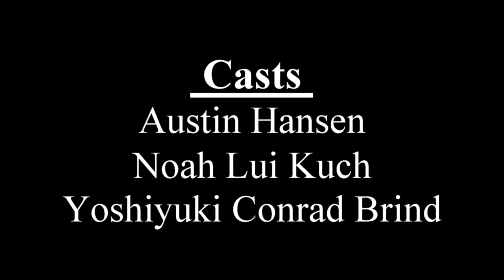StayHome WirBleibenZuhause おうちですごそう COVID-19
二番の歌詞は日本語です。オーティン・ハンセン（12歳）が、ノア君＆ヨシ君のご協力のもと、コロナ感染を防ぐため外出自粛をすることの大切さを小さな子供たちに向けて発信すべく、ミュージックビデオを制作しました。
Austin Hansen (age 12) directed and edited a music video to encourage young children to stay home during COVID-19.  Thank you, Noah & Yoshi, for your cooperation.

Inspired by "Not While I'm Around" from Sweeney Todd